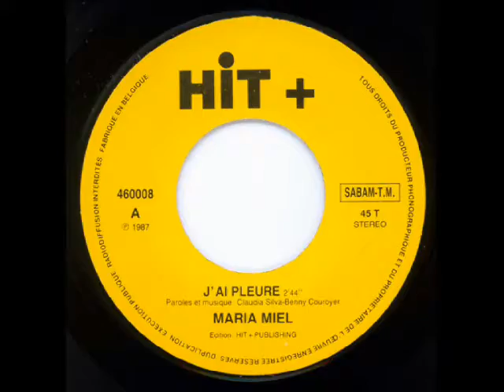MARIA MIEL - J'ai pleuré (45T - 1987)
En 1987, Maria Miel reprend le répertoire de sa compatriote Claudia Sylva et enregistre : "J'ai pleuré".
Les "Lo Lo Lo Lo" deviennent des "La La La La"...
J'ai pleuré pour la première fois...
J'ai pleuré, oui, j'ai pleuré pour toi...